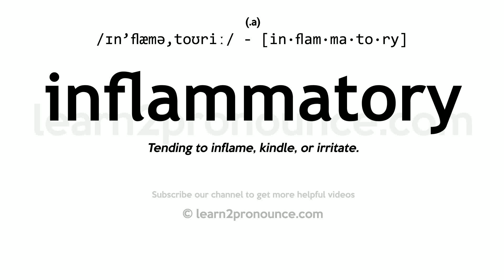Pronunciation of Inflammatory | Definition of Inflammatory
Inflammatory pronunciation | How to pronounce Inflammatory in English?
/ɪn`flæmə,toʊriː/
Meaning of Inflammatory | What is Inflammatory?
(1) (adjective) arousing to action or rebellion; (2) (adjective) characterized or caused by inflammation;
What is Inflammatory | Inflammatory meaning and definition?